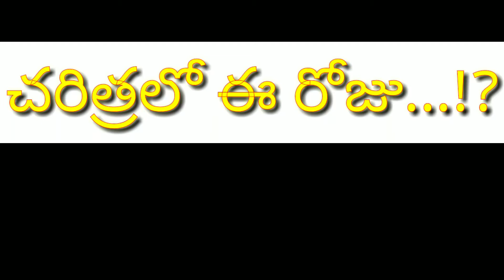చరిత్రలో ఈరోజు July 6